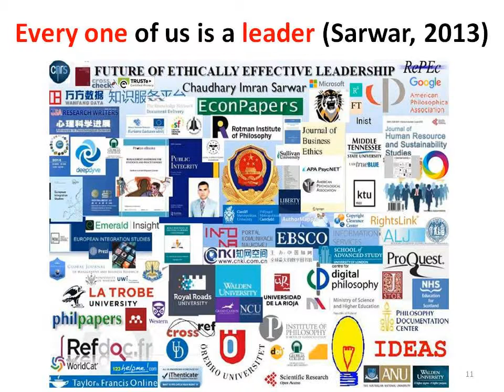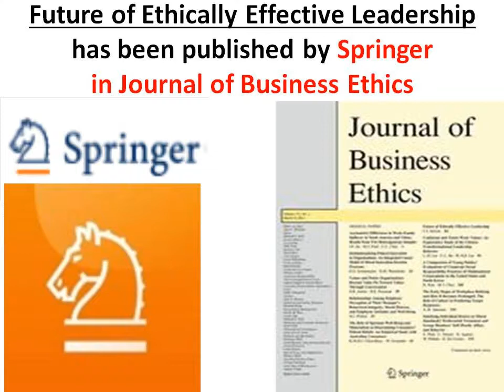Yemen war & cholera crisis: Saudi-led coalition asks UN to help re-open Yemen's Sanaa airport